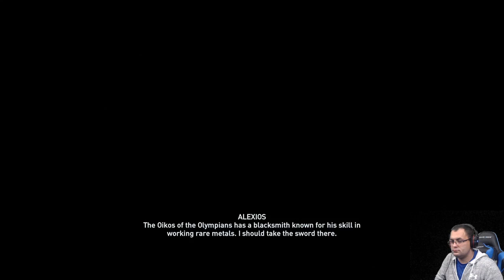Assassin's Creed Odyssey Legacy of the First Blade Episode 3 - Pt.6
Souly playing Assassin's Creed Odyssey DLC - Legacy of the First Blade Episode 3, on the PS4. Recorded while streaming Live at Twitch.tv/soulygaming.